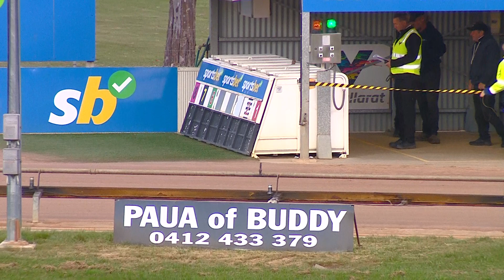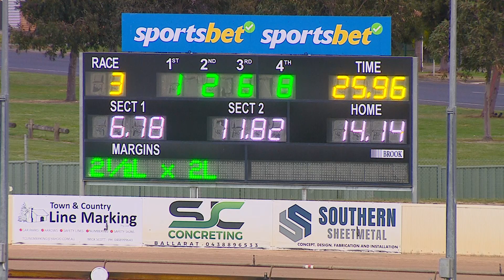BAL MON 30 OCT 23 R3